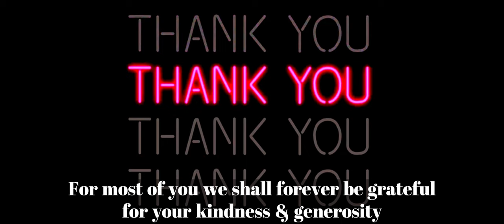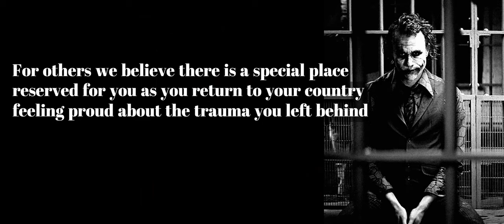Angeles City Freelancers Ep.17 Foreigner Predators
Let's hear Ann's story.. Thanks for supporting our channel. Please LIKE & SUBSCRIBE and if you would like to do more in 2024 please SHARE & SUBSCRIBE and always know that any donation is highly appreciated... ...Thank you so much in advance!😊🙏👍blasiandreams balibago angelescity philippines filipina passportbros freelancers . Song: Steffen Daum - Awakening